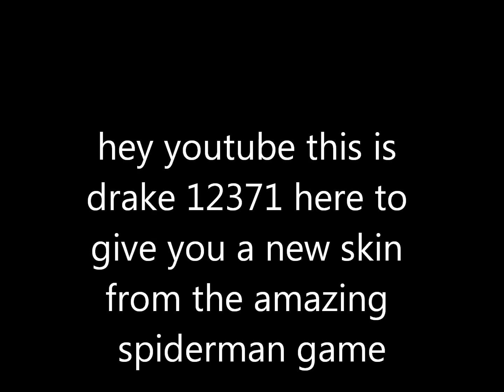the amazing spiderman new skin (future foundation)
nice suit